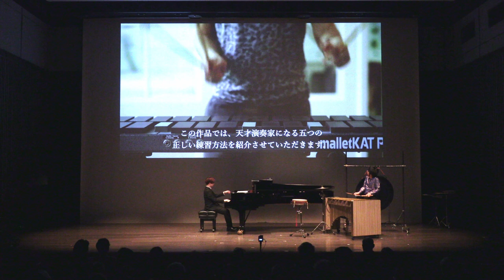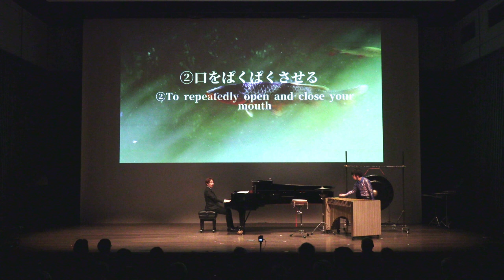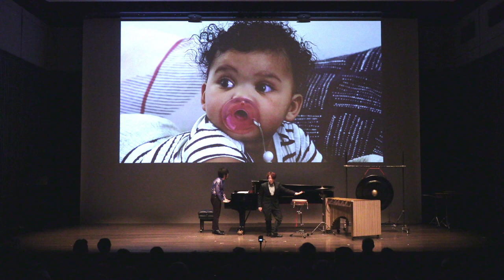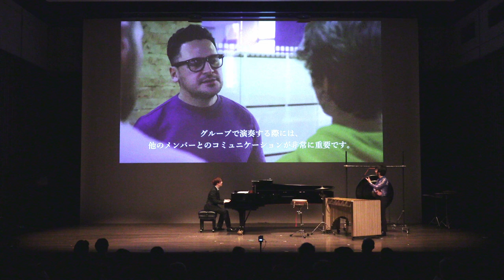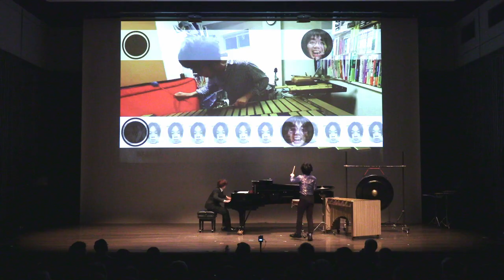ヴィブラフォンとピアノのための即興「天才打楽器奏者/ピアニストになるための手引き」（初演）／佐藤伸輝 Vib.會田瑞樹 Pf.佐藤伸輝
コンサートプラン・クセジュ主催／連夜音楽祭
オマージュとヒストリエ
2023年5月1日　杉並公会堂小ホール